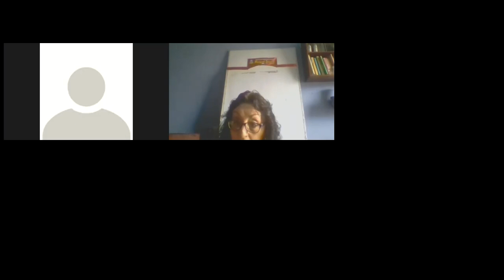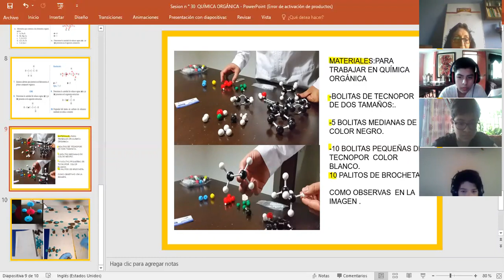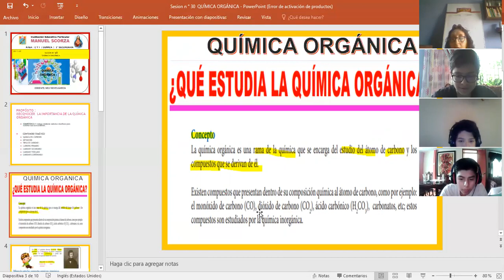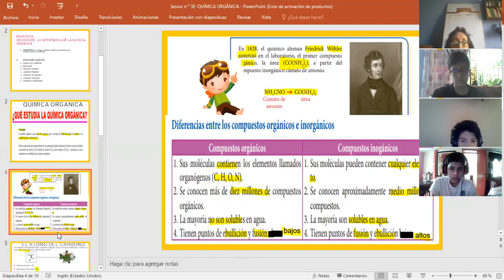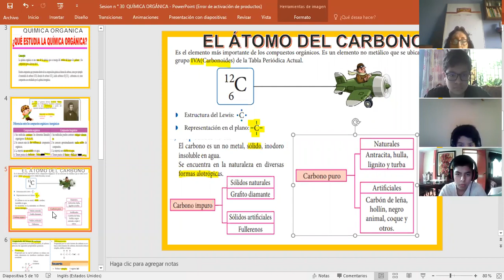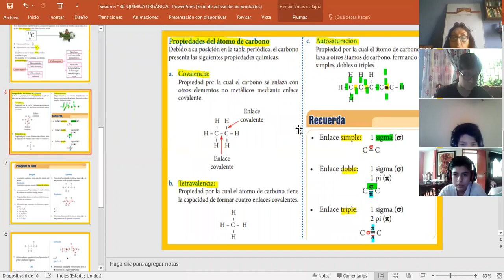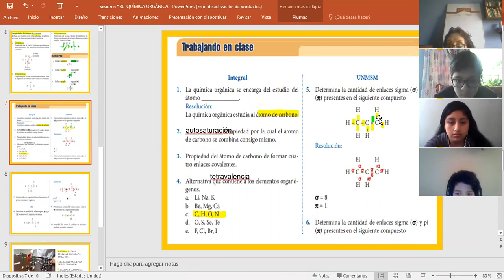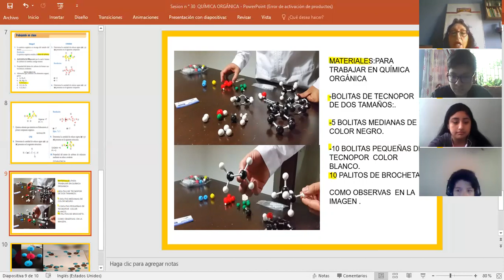09-11-20 QUÍMICA ORGÁNICA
ALUMNOS DE LA I.E.P. MANUEL SCORZA / QUÍMICA  2° AÑO DE SECUNDARIA